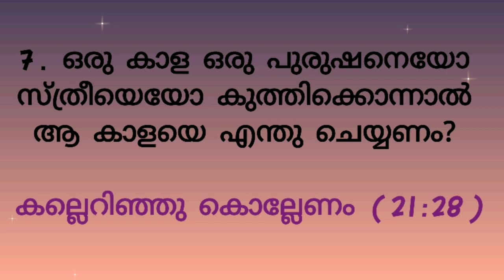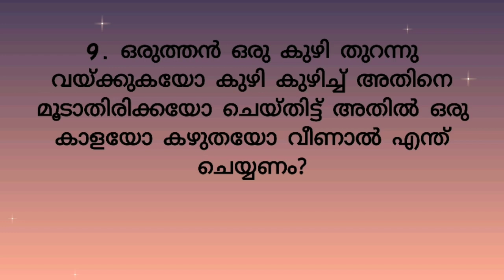പുറപ്പാട് 21 മലയാളം ബൈബിൾ ക്വിസ്